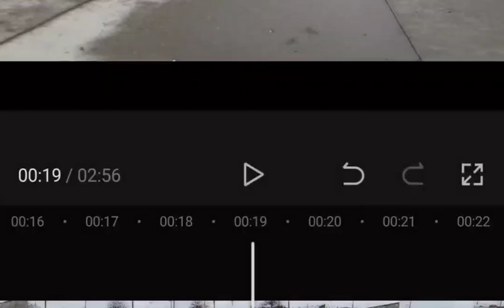Traxxas XRT 1st bash at local skate park